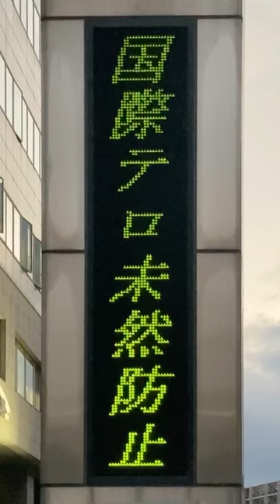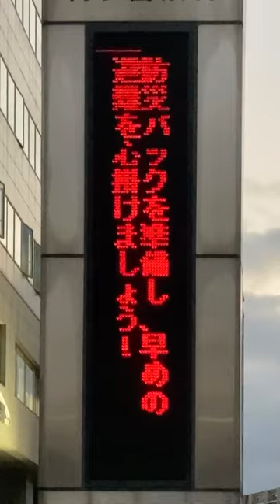広告用の電光掲示板 福岡県 博多警察署